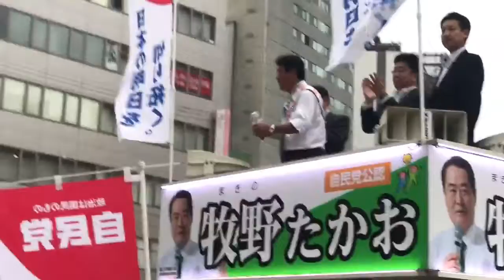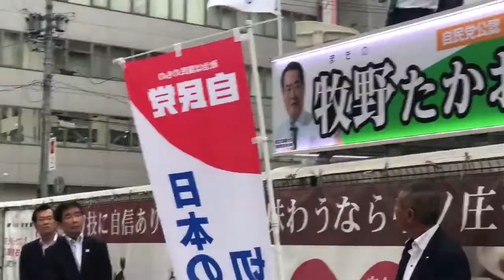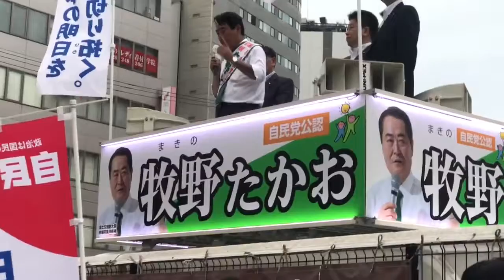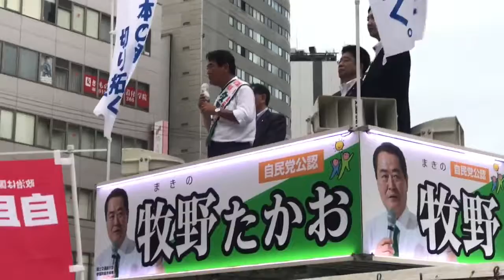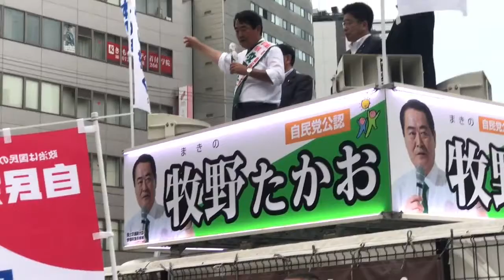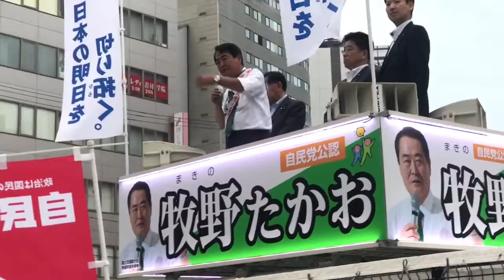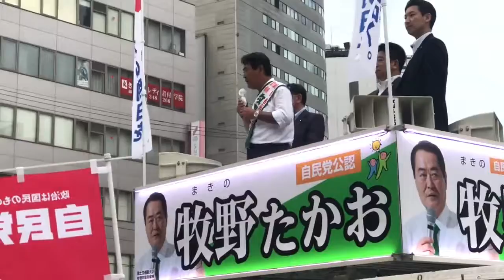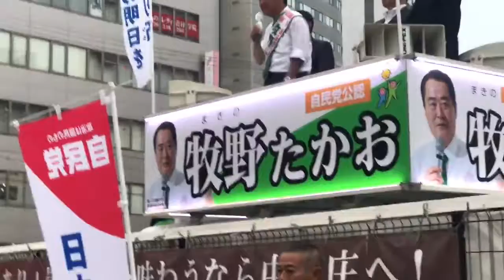参議院議員牧野たかおさん ４／４ 選挙演説 浜松市 演説部分ノーカット 国土交通副大臣で災害対策の話があるのに。出身は島田市金谷で浜岡原発避難地域内 廃炉一切触れず。『選挙は演説聞いて判断しよう』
浜岡原発事故の避難地域指定の島田市出身だが、廃炉には言及しない。
1、日本最強の政党は　広島県選挙区では、選挙違反事件で、党の援助金額１億５０００万円と１５００万円のケースであった。禅譲を待つ広島の代議士は友人さえ救わなく権利喪失　している筈。コロナ対策で公平が問われているので、不安は感じる。
2、コロナ対策大臣は　地元が嵐で大被害受けている時　赤坂自民亭で酒盛りをしていた写真を自らSNSにUPした。流石に直ぐ削除した。リーダーとの近さをアピールしたのでしょう。この人の記者会見を見ていると嫌悪感一杯。次期衆議院議員選挙では、姫路周辺だから　大阪府吉村知事はエース級の維新候補を出すでしょう。
3、党のリーダーは子供の頃　有力者である爺さんや父親の力を背景に　単なるいじめっ子だと思っていました。子供のイジメの原因の根源です。其れは間違いだと今は思っています。友達は　助けるいい人です。この政党メンバーは　何をしても問題無い。役人管理能力の高いリーダーがいるので
2014年小渕優子元経産相収賄事件不起訴
2014年松島みどり元法相買収事件不起訴
2016年 甘利明元経産相収賄事件不起訴
2018年下村博文元文科相加計学園贈収賄不起訴
2019年佐川宣寿 森友問題公文書改ざん事件不起訴
片山さつきさんの件は　話題になりましたが微罪ですので無視します。
私が　心配なのは、隣国の様にリーダーが退任後塀の中に入る事です。寛容な国民性も望んでいません。人事権下には緊急事態宣言中に三密で博打をした検察庁幹部もいる。大手左右マスコミュニケーション組織も機能していない事実も表見化。自分で、検察庁のボスの人事支配の作戦は、サイレントマジョリティが　サイレントでなくなり